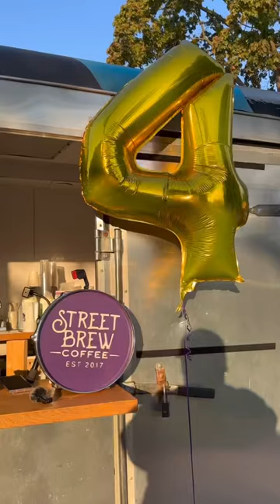A Day In The Life Running a Coffee Trailer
Fellow Ode Grinder
Fellow Stagg EKG
Breville Barista Express
8 Cup Chemex
Stagg XF Dripper
French press
Fellow Atmos Containers